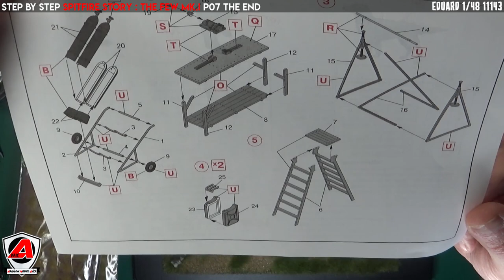Step by Step - Eduard Spitfire Story : The Few 1/48 - #07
Au programme de cette vidéo le Weathering et la finalisation du modèle.